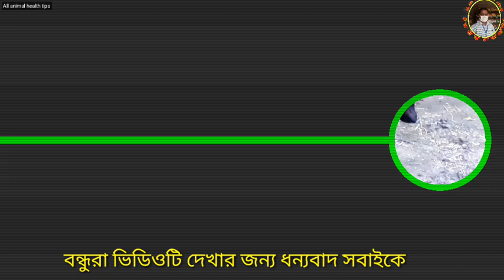298# How to milking in Bangladesh is dairy farm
Welcome to You toub channel All Animal health tips a milking
How to milking in Bangladesh is village shead
Beautiful girls village working and milking in Bangladesh dairy farm